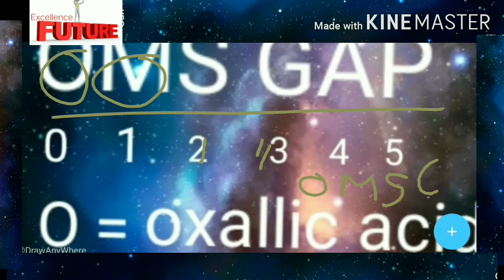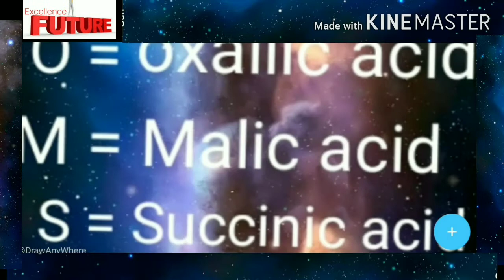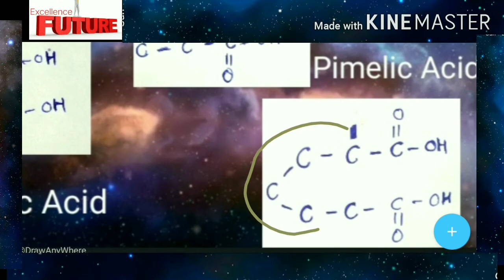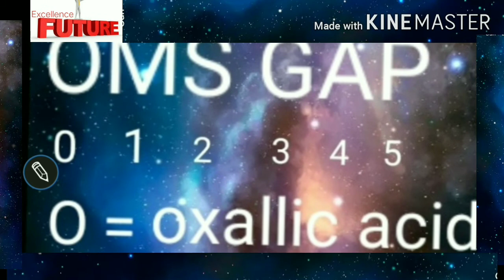dicarboxylic acid trick | chemistry trick | Neet trick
Focus on your goal